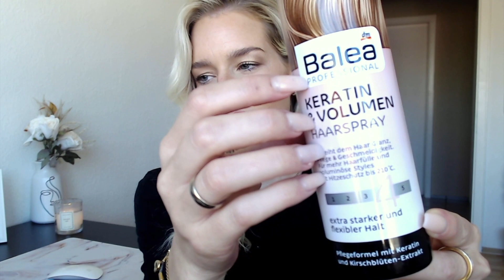ASMR 100% SENSITIVITY🤯🤍, My Hair Routine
Hello Beauties,

Use Headphones! ♡

Genießt das Video und ich hoffe ihr könnt sanft einschlafen ♡, falls ihr Ideen oder Anregungen für zukünftige Videos habt schreibt mir gerne in den Kommentaren :).

Love Katiy♡